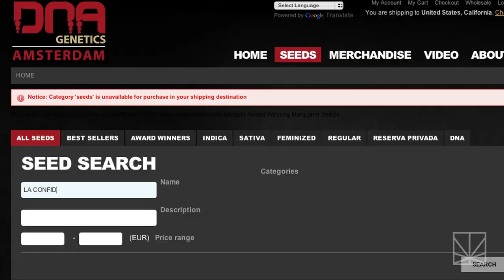Seed to Strain: DNA Genetics Amsterdam and LA Confidential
The evolution of the cannabis plant has been systematically expedited and refined by breeders and innovators looking to create fresh strains with untapped medicinal and recreational effects.

In this episode of Seed to Strain, we sit down with Aaron – co-founder of DNA Genetics Amsterdam – to discuss his creation LA Confidential and the nuanced world of seeds.

Aaron breaks down the differences between cannabis seeds and their strains, as well as discusses the role that terpenes play in dictating the flavor and effect of those strains.